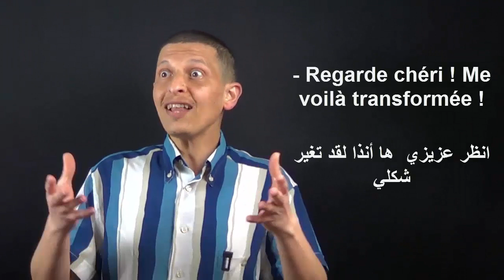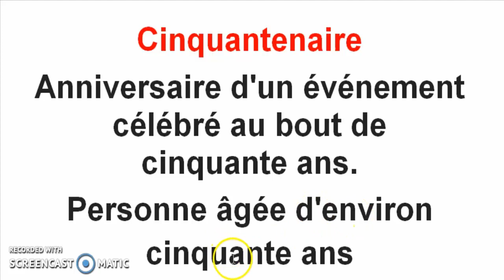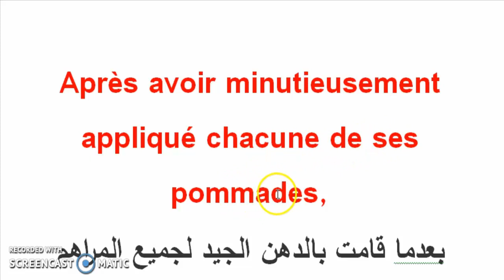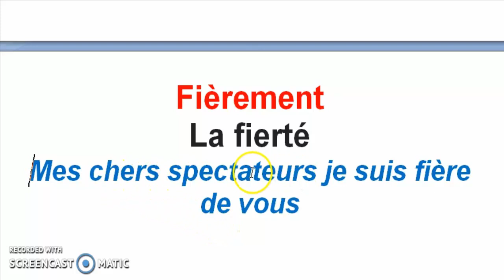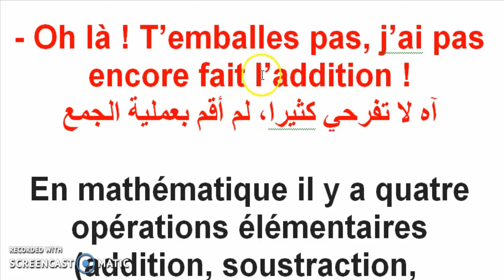100 تعبير فرنسي تحتاجه في حياتك اليومية / Apprendre le français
رابط قناتي الثانية لاتنسوا الاشتراك
Histoire drôle par : Gazoline